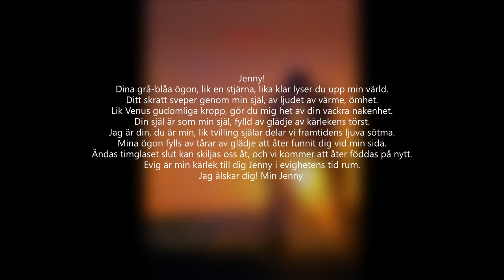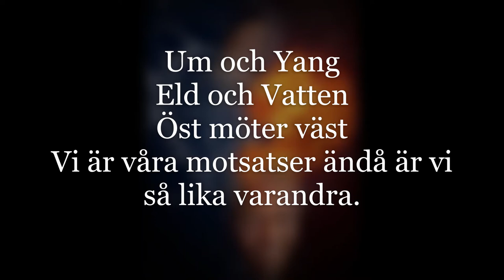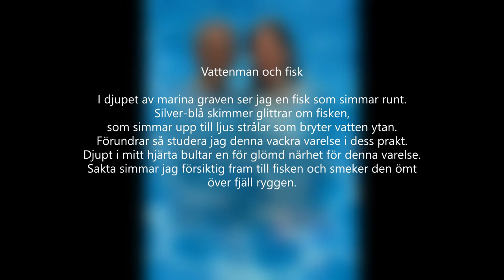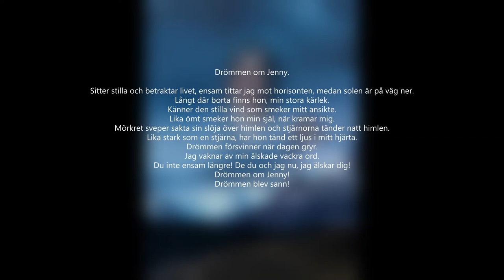Dikter om min kärlek till Jenny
Dikter om Jenny